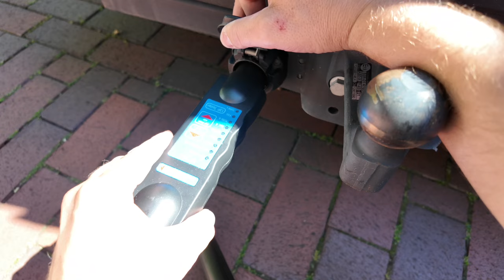Wichtige Abfahrtskontrolle für PKW Anhänger mit Prüfgerät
In diesem Video zeige ich euch, wie wichtig ein Anhänger Prüfgerät für die Abfahrtskontrolle an PKW Anhängern ist und wie man es richtig verwendet. Eine sorgfältige Abfahrtskontrolle ist unerlässlich, um die Sicherheit im Straßenverkehr zu gewährleisten.

Inhalt des Videos:

Einleitung: Warum ist die Abfahrtskontrolle wichtig?
Vorstellung des Anhänger Prüfgeräts
Schritt-für-Schritt Anleitung zur Abfahrtskontrolle
Tipps und Tricks für eine effektive Kontrolle
Häufige Fehler und wie man sie vermeidet
Ein sicheres Fahren beginnt mit einer gründlichen Abfahrtskontrolle. Mit dem richtigen Prüfgerät könnt ihr sicherstellen, dass euer Anhänger immer in einwandfreiem Zustand ist.

Lasst uns in den Kommentaren wissen, ob ihr schon Erfahrungen mit einem Anhänger Prüfgerät gemacht habt und welche Tipps ihr noch für eine erfolgreiche Abfahrtskontrolle habt.

Onkel Kramer
Inhaber Paul Kramer
Rechtsform: Einzelunternehmer

Steuernummer : 56/124/09113 Finanzamt Cloppenburg

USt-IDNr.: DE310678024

Einzelunternehmen